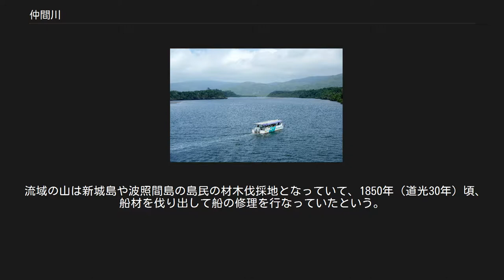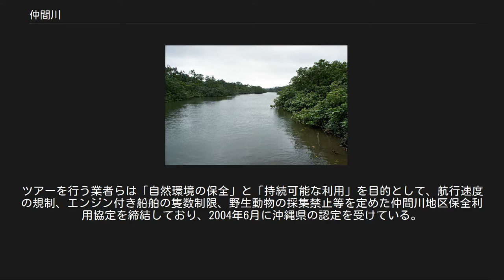仲間川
マングローブ林 河口の衛星写真 仲間川（なかまがわ）は、沖縄県の西表島を流れる二級河川である。
流域は西表石垣国立公園に含まれる。
 同島南部の南風岸岳付近を源流とし、しばらく北流した後、海岸に並行して東へ流れ、島東部の仲間港（通称大原港）に注ぐ。
全流路のうち、河口側半分ほどは勾配が緩やかで、蛇行しながら流れている。
下流から河口部にかけては三角江が形成され、河口付近では川幅が200mを越えるところもある。
 河口には、1952年（昭和27年）の入植により形成された左岸の大富、1938年（昭和13年）と1941年（昭和16年）の新城島からの集団移住により形成された右岸の大原の2つの開拓移民の集落がある。
また、河口右岸には仲間港（大原港）がある。
 両集落を結ぶ仲間橋は、1956年（昭和31年）にアメリカ陸軍によって鉄骨造の仮橋が架けられ、1968年（昭和43年）にコンクリート橋となったもので、現在の一部コンクリートの鋼製橋は1991年（平成3年）の竣工である。
 かつて河口にあった仲間村からきていると考えられている。
方言ではナカマガーラという。
1884年（明治17年）頃に西表島を調査した田代安定は、この川の名称を「浦田川、別名、前川」と記録している。
新城島からの移住者は、この川をナーメカラまたはナハメカーラと呼び、上流の渓流域をヤーラヌカンと呼んだ。
 河口付近 中流左岸の斜面にはヤエヤマヤシが群生し、「ウブンドルのヤエヤマヤシ群落」として国の天然記念物に指定されている。
 下流にはオヒルギ、メヒルギ、ヤエヤマヒルギなどからなる日本最大の面積を有するマングローブ林があり、これも「仲間川天然保護区域」として国の天然記念物となっている。
 河口北岸には、無土器期の仲間第一貝塚及び下田原期の仲間第二貝塚の2つの貝塚があり、ともに沖縄県の史跡に指定されている。
 河口にはかつて、1711年（康熙50年）に竹富島や新城島からの移民によって左岸に成立した仲間村や、右岸の南風見村があったが、マラリア流行のためともに明治時代に廃村となった。
 流域の山は新城島や波照間島の島民の材木伐採地となっていて、1850年（道光30年）頃、船材を伐り出して船の修理を行なっていたという。
 また、流域には新城島からの通い耕作による水田が分布しており、河口右岸にあった水田はウパルダ（大原田）と呼ばれていた。
 河川では遊覧船やカヌー等によるエコツアーが行われている。
ツアーを行う業者らは「自然環境の保全」と「持続可能な利用」を目的として、航行速度の規制、エンジン付き船舶の隻数制限、野生動物の採集禁止等を定めた仲間川地区保全利用協定を締結しており、2004年6月に沖縄県の認定を受けている。